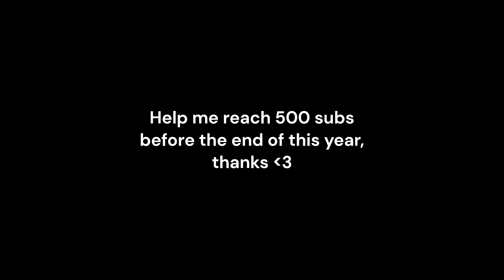Buffpup Being On Crack For 2 Minuets Straight...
We all love Buffpup, but on this video, it's about her acting...weird. No hate to her, but i've made the video about it any way. PLEASE DO NOT TAKE THIS VIDEO SEROUSLY IF YOU'RE OFFENDED. We can do this. I know you can. Follow Buffpup in description

Follow Buffpup